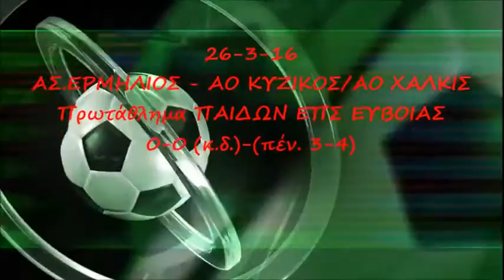ΑΣ. ΕΡΜΗΛΙΟΣ- ΑΟ Κύζικος/ ΑΟ Χαλκίς ΦΑΣΕΙΣ wmv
Πρωτάθλημα Παίδων ΕΠΣ ΕΒΟΙΑΣ 2015-16